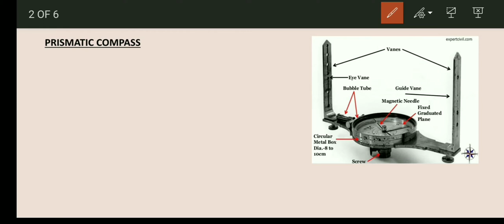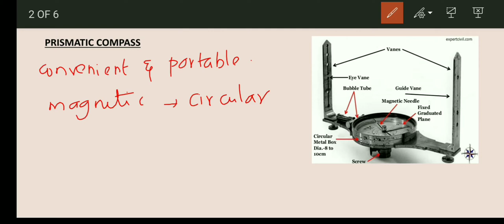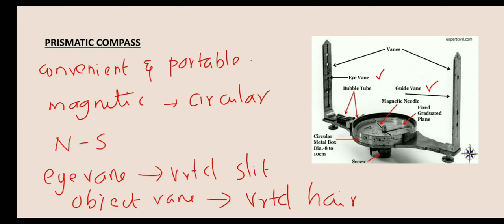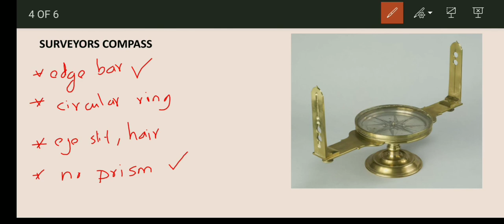SURVEYING || SURVEYORS COMPASS & PRISMATIC COMPASS || OVERSEER EXAM COACHING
Small lecture video about prismatic and surveyors compass